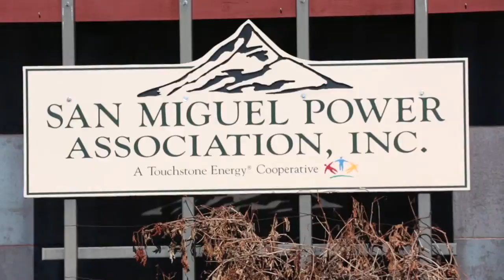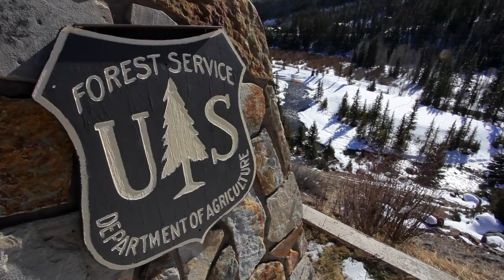Nucla-Sunshine Transmission Line Complete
Planning for the Nucla-Sunshine line began in 1995, and it's permitting and construction presented several challenges, including burying 10 miles of the line to preserve the aesthetic beauty of the Telluride region; traversing multiple canyons; building two new substations; and complying with rigorous environmental regulations to protect wildlife, wetlands and numerous other cultural and natural resources.

Together, Tri-State and member cooperative San Miguel Power Association achieved a remarkable feat in planning and constructing this project -- a process completed when the new line was fully electrified in November 2012 to provide a second source of reliable power into Telluride. This video highlights the collaboration and hard work that went into the project's success.